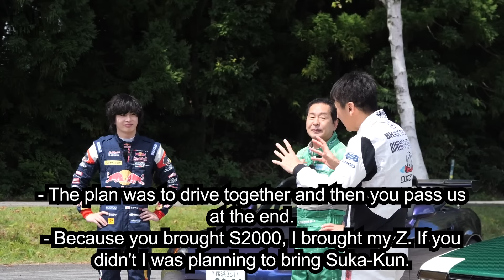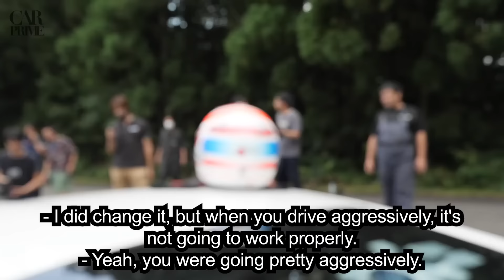GUNSAI BATTLE : DK Tsuchiya AE86 vs S2000 vs Z34 - Real Initial D Document